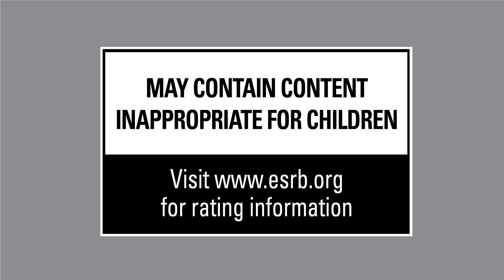Nights of Azure 2: Bride of the New Moon - Characters Trailer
Nights of Azure 2: Bride of the New Moon
Platforms: PlayStation 4, Switch, PC
Publisher: Koei Tecmo
Developer: Gust